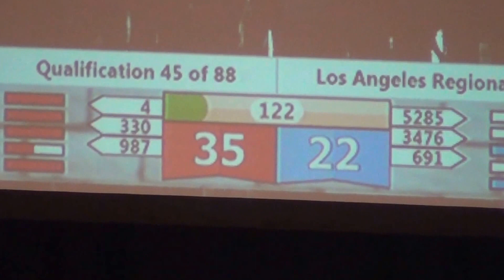FRC 2016 Los Angeles Regional Match # Qualification 45 (C) FIRST Robotics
Score: Red 135 points; Blue 102 points. RED Teams (drivers on left): frc team 4, 330, 987 vs. BLUE Teams (drivers on right): frc team 5285, 3476, 691. RED teams: Team 4 ELEMENT, The Beach Bots, HIGHROLLERS. BLUE teams: Sea Kings Robotics, Code Orange, Project 691. FIRST FRC Robotics 2016 Stronghold Los Angeles Regional Qualification Match.